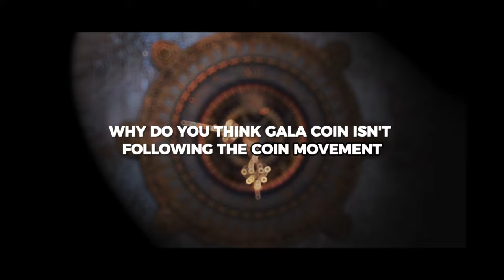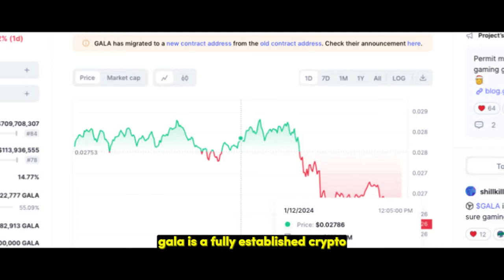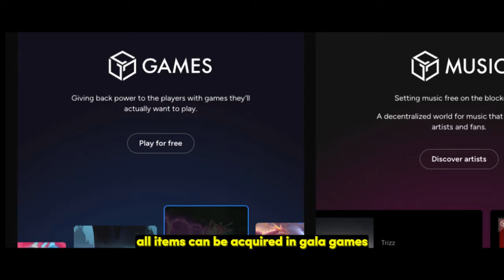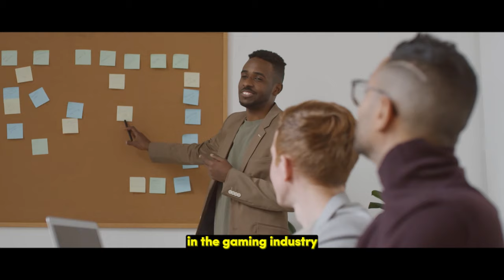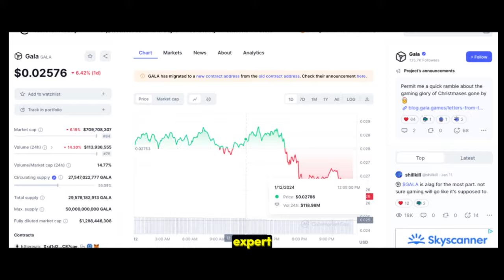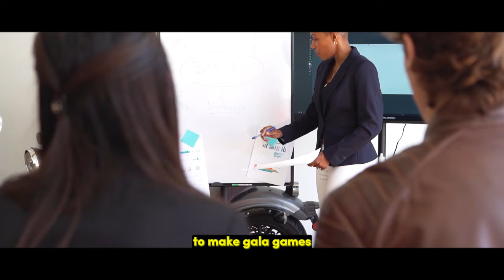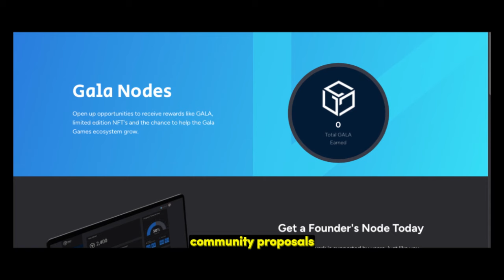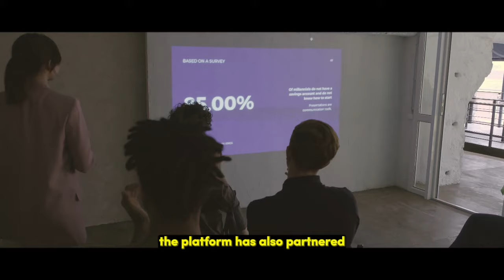If You’re Interested In GALA COIN, Then Watch THIS!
You can get This Crypto at a reduced price when you register and buy with this

In this video, I talk about gala coin, Gala games coin.